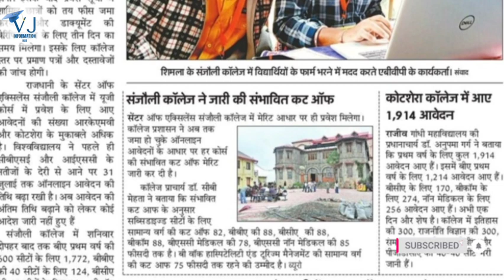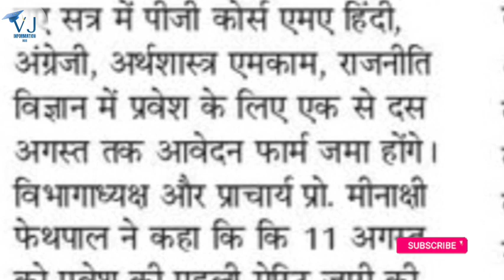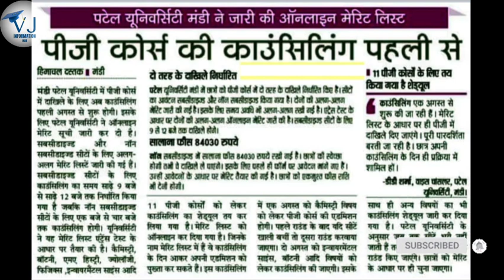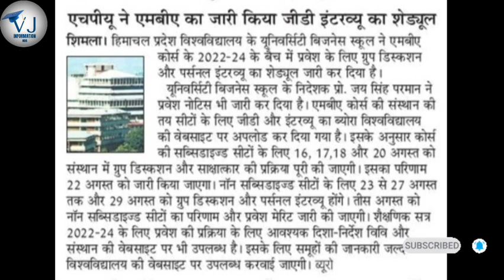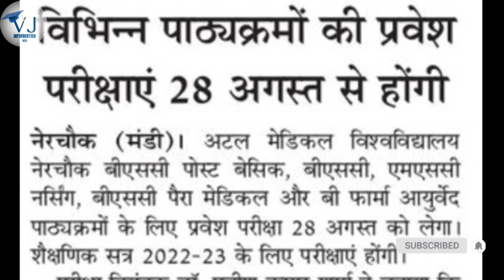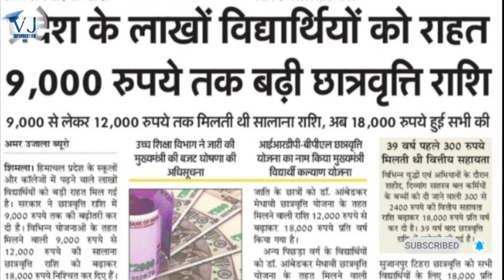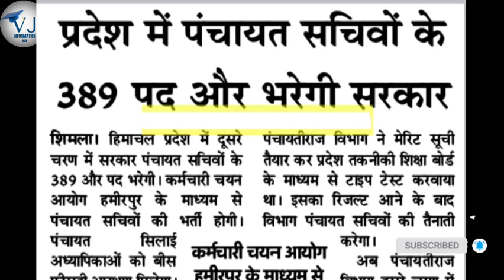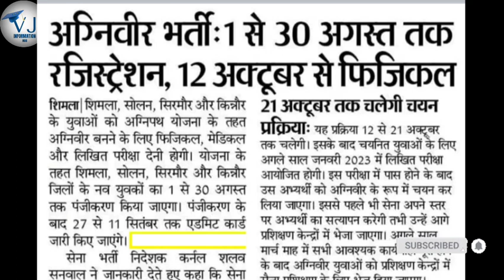HPU UG/PG Merit List | HP B.Ed Eligibility For JBT | HPU B.Ed Counselling | HP Panchayat Secretary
• B.Ed , JBT TET Eligibility For JBT पर बड़ा अपडेट
• HPU B.A, B.Sc Final Year Result Merit List 2022
• HPU UG Merit List
• HPU PG Merit List
• HPU UG Admission 2022
• HPU PG Admission 2022
• IGNOU Admission 2022
• HPU B.Ed Counselling
• HP Panchayat Secretary Vacancy
• HP Scholarship
• HP Forest Guard Vacancy
• Sardar Patel Cluster University Mandi Counselling
• HPU Counselling
• NIT Hamirpur